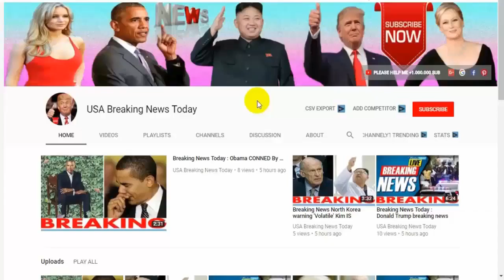Breaking News Today BOMBSHELL Obama Held Sick Secret Meeting Right Before Trump’s Inauguration